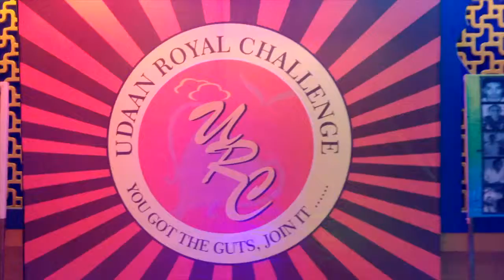Executions - Feedback Akshay Kumar AKA Vikalp mehta